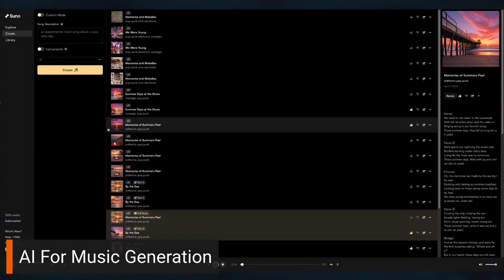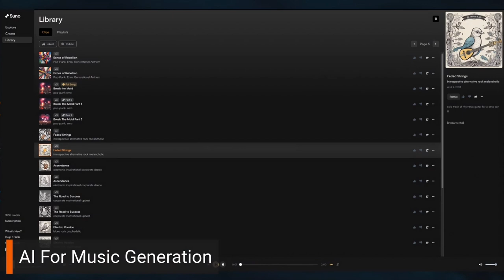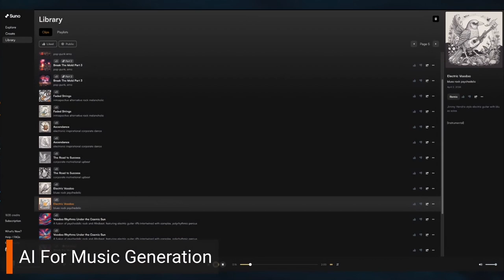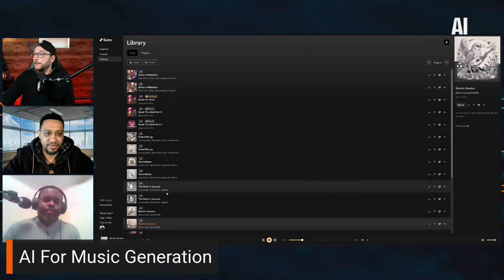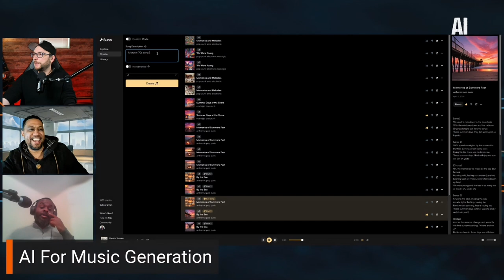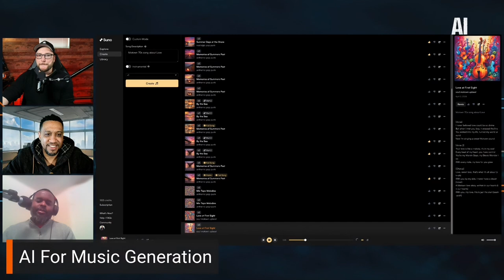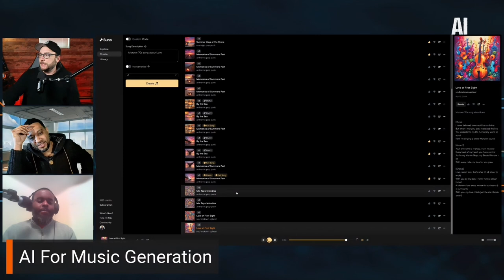AI Revolutionizing Content Creation: Empowering Entrepreneurs & Elevating Creators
Useful Resources Mentioned In This Episode:

1. [Vizard.Ai] - Break up long form content into short social media videos.

2. [StreamYard] - Create and produce Podcasts, Webinars, and Live Streams all in one easy to use platform.

3. [Claude 3] - AI Model created by Anthropic.

4. [Suno AI] - AI music generation tool

5. [Chatbot Arena]  - Blind test different AI models and vote on the best generated response to your input.

6. [CapCut] - AI Enhanced video editor

In this episode of "AI For Entrepreneurs," we dive into the transformative impact of artificial intelligence on content creation. Our special guest, Parrish Patton, joins us to share his insights and experiences in leveraging AI to enhance podcasting and empower entrepreneurs.
Discover how AI is democratizing content creation, enabling anyone with a vision to bring their ideas to life without the traditional barriers. From ideation to post-production, we explore the AI tools and techniques that streamline the creative process and elevate the quality of podcasts, videos, and more.

Parrish Patton, a serial entrepreneur and founder of the Patton House network, shares his journey of building a thriving podcast community. He highlights the importance of just getting started and utilizing AI to enhance production value along the way.

We also discuss the future of AI in the entertainment industry, including music and video generation, and how it will reshape the landscape for creators and consumers alike. Embrace the power of AI to unlock your creative potential and take your content to new heights.

Don't miss this engaging conversation packed with actionable insights and inspiration for entrepreneurs and content creators.